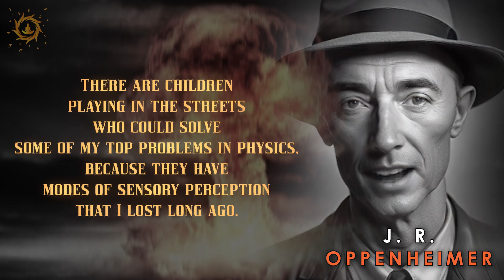OPPENHEIMER | FATHER OF THE ATOMIC BOMB | Powerful Quotes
J. Robert Oppenheimer (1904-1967) was an American theoretical physicist. During the Manhattan Project, Oppenheimer was director of the Los Alamos Laboratory and responsible for the research and design of an atomic bomb. He is often known as the “father of the atomic bomb.”

He was a brilliant, complex individual who excelled at a variety of things, an astonishingly quick thinker and wide-ranging intellectual who was as much at home with Sanskrit and French literature as with theoretical physics.

Robert Oppenheimer was strategic and was naturally able to predict how the future might play out.

Two days before the Trinity test, Oppenheimer expressed his hopes and fears in a quotation from Bhartṛhari's Śatakatraya:

In battle, in the forest, at the precipice in the mountains,
On the dark great sea, in the midst of javelins and arrows,
In sleep, in confusion, in the depths of shame,
The good deeds a man has done before defend him.

Quotes in Video :

1. I am become death, the destroyer of worlds.

2. The peoples of this world must unite, or they will perish.

3. Any man whose errors take ten years to correct, is quite a man.

4. Knowledge cannot be pursued without morality.

5. The foolish man seeks happiness in the distance, the wise grows it under his feet.

6. When we deny the evil within ourselves, we dehumanize ourselves, and we deprive ourselves not only of our own destiny, but of any possibility of dealing with the evil of others.

7. It is perfectly obvious, that the whole world is going to hell. The only possible chance that it might not, is that, we do not attempt to prevent it from doing so.

8. There are no secrets about the world of nature. There are secrets about the thoughts, and intentions of men.

9. The optimist thinks this is the best of all possible worlds. The pessimist fears it is true.

10. Access to the Vedas, is the greatest privilege this century, may claim over all previous centuries.

11. No man should escape our universities , without knowing, how little he knows.

12. It is a profound and necessary truth, that the deep things in science , are not found because they are useful; they were found, because it was possible to find them.

13. To try to become happy , is to try to build a machine with no other specifications, than it shall run noiselessly.

14. Both the man of science, and the man of action, live always at the edge of mystery, surrounded by it. Both always struggle to make partial order, in total chaos.

15. There are children playing in the streets who could solve some of my top problems in physics, because they have modes of sensory perception that I lost long ago.

16. When you see something that is technically sweet, you go ahead and do it and you argue about what to do about it only after you have had your technical success. That is the way it was with the atomic bomb.

For More Inspiration:

Gyaan Love

We own the Licenses of all the Material(audio and visual) on this channel.

Want to use our Content?
Kindly don't simply upload this whole content on your channel, you can take required parts or edit a little bit to use it for your project or for commercial purpose.

Tags.